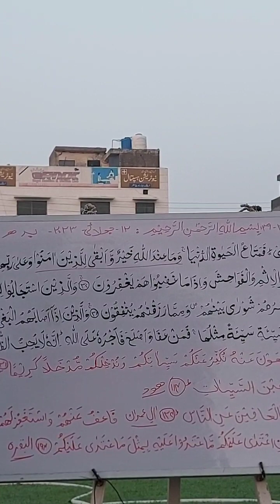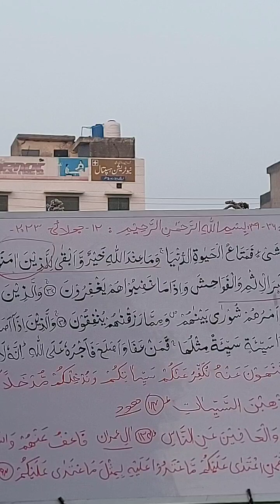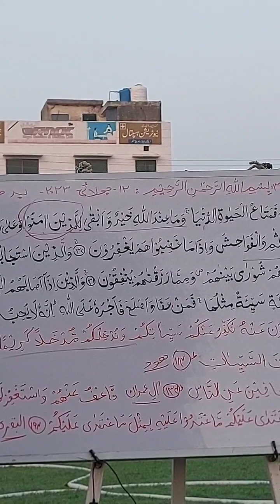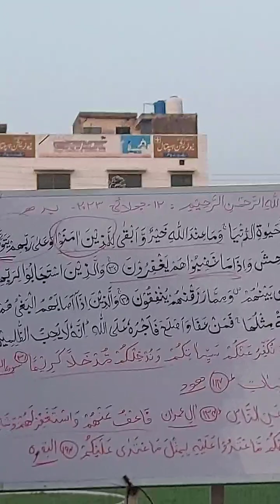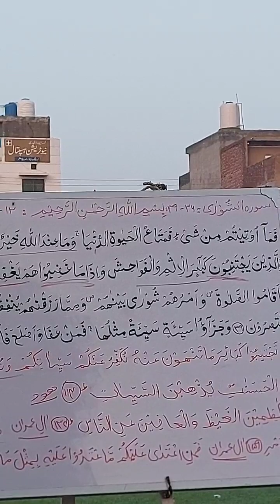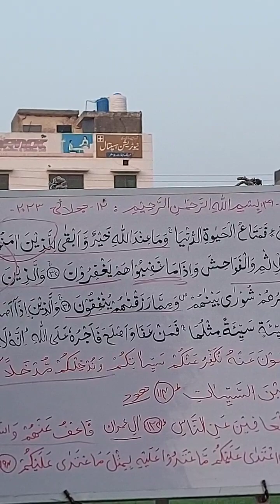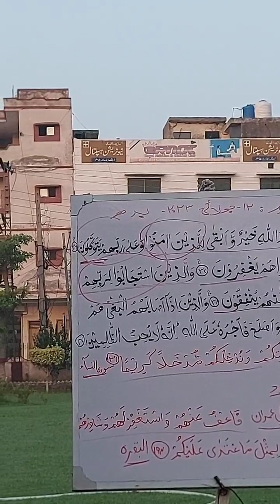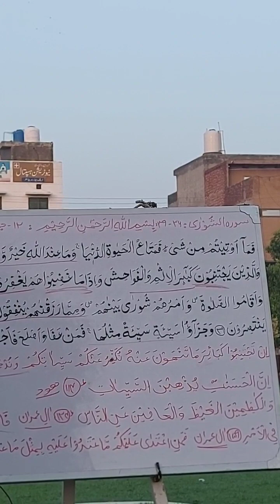Al Shoora verses 36 40